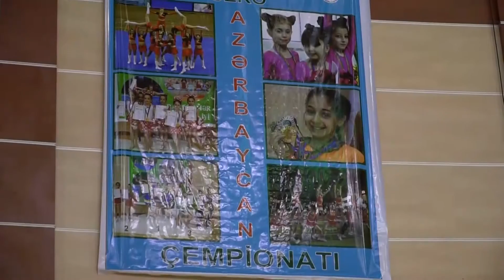Serxedci Cerlidinq Uzre Olke Cenpionati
LEVEL COMMUNITY PRODUCTION
DIRECTED BY ROVSHAN HASANOV